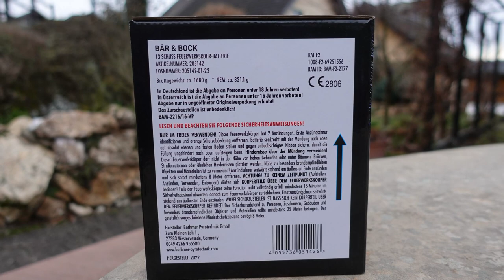Pyroland Bär & Bock | Volksfeuerwerk | Was würde die Baerbock dazu sagen? Mega Blinker WOW [Full HD]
Heute im Test: Bär Bock

Bär Bock aus der Pyroland "Volksfeuerwerk"-Serie.
Was soll ich sagen... einfach TOP und sehr schick. Ich liebe ja Blinker (Strobe) sowieso :-)

* Kamera, Camcorder, Videoequipment:

*2x "3-Flammen-Zigarrenbrenner"

*2x BESTER BESTER Brenner (Sturmfeuerzeug)

* 2x Brenner (Sturmfeuerzeug)

KEEP WATCHING.